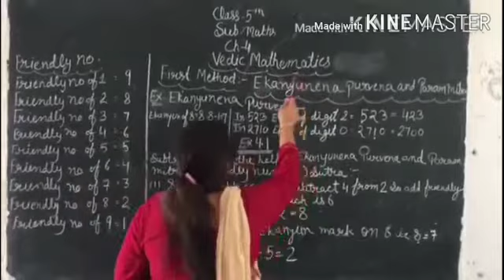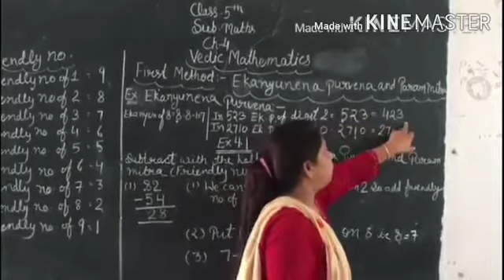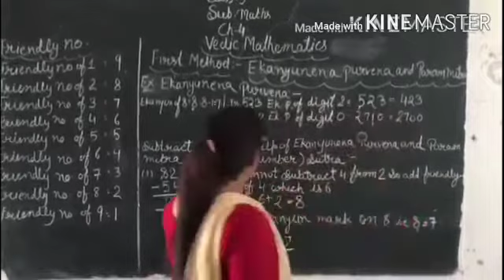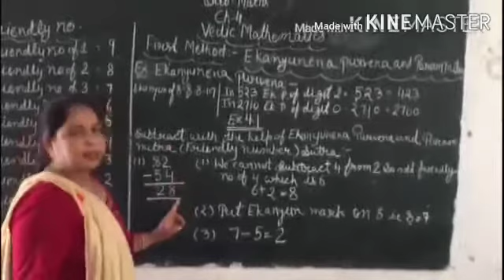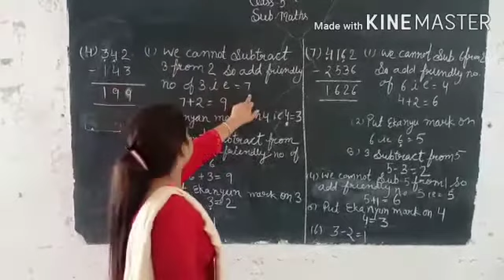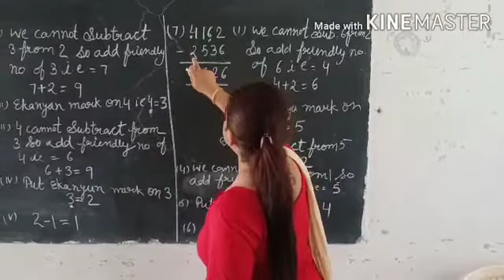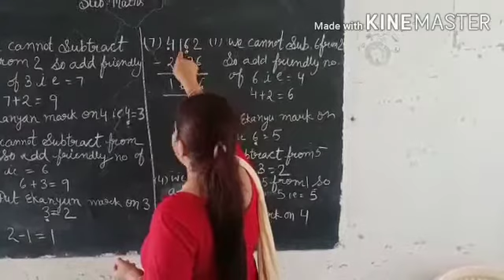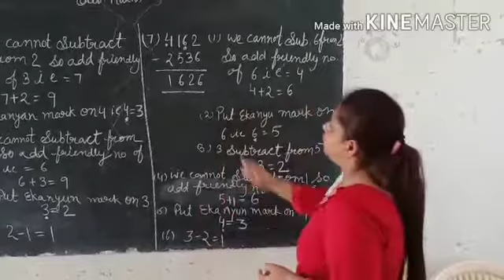Class 5th subMaths ch 4(Ex. 4.1)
Sheetal mam